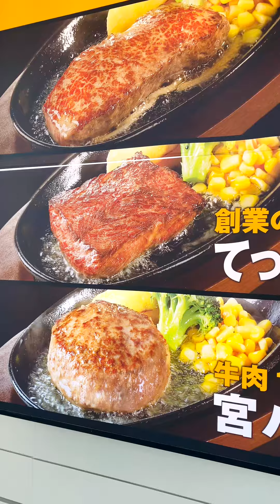SIZZLING HOT TARA LET’S KAIN TAYO